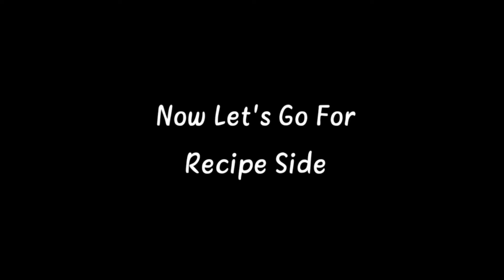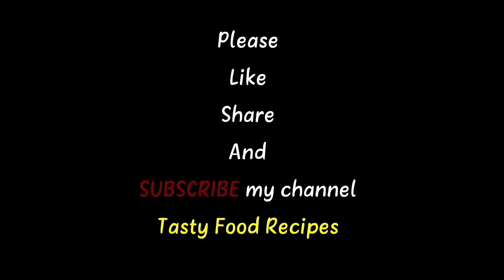Zinger Burger Homemade |21|Tasty Food Recipes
Zinger Burger Homemade |Tasty Food Recipes|

:: Complete Recipe::
chicken recipe

chicken 6 pieces
chilli sauce 1 TBS
coriander and cumin 1 tsp
mix well all things
marinate for 2 hours
coating chicken

mada 2 cup
mix all things
ghee for fry
capsicum 1 dip in vinegar
tomato 2
chicken cook for 3 min high flame
then cook for 15 min low flame

Tasty Food Recipes